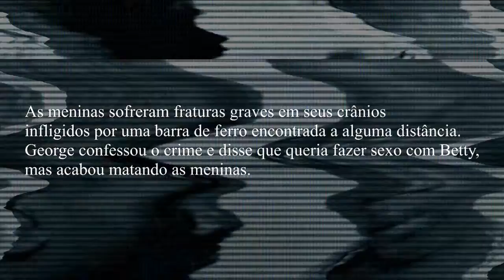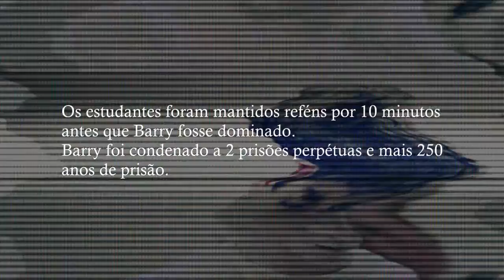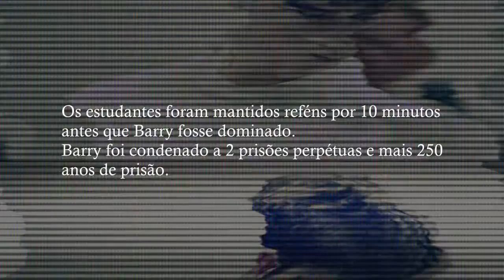CRIANÇAS ASSASSINAS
Existem muitos casos de crianças que abandonam a inocência e passam a aderir uma personalidade violenta e perversa.
 Hoje, separei alguns casos que merecem um destaque maior.